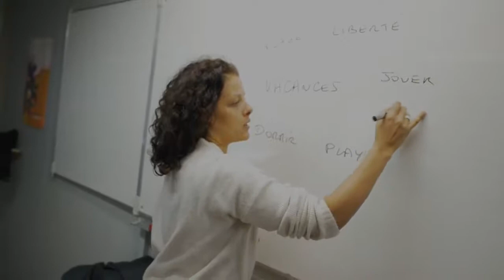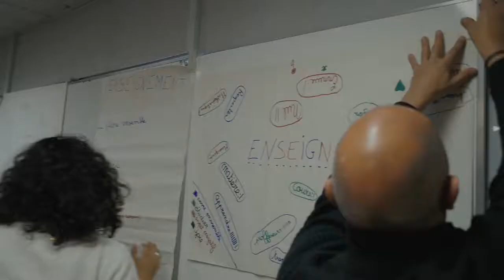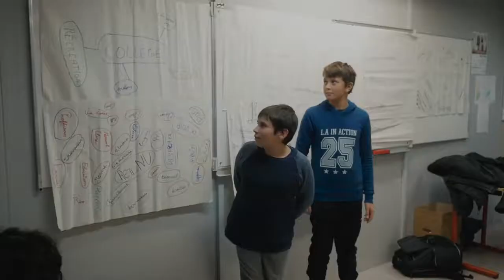THÉÂTRE: Je vais vous donner des mots #2